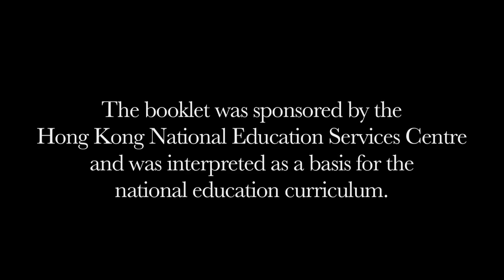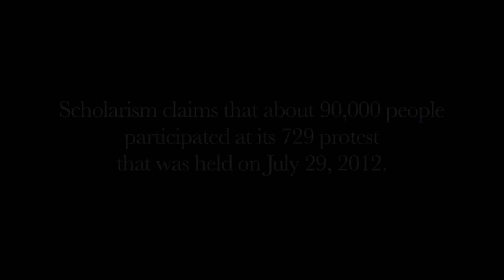Scholarism: Interview with Joshua Wong and Adam Ng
On Friday Sept 7, thousands gathered outside of Hong Kong's government headquarters to protest against a plan for a "national education" system. The organizer claims 120,000 protesters were present while the police stated that the number was only 36,000. The following day, the government backed down on "national education" making it now optional rather than mandatory.

HK Magazine reporter Grace Tsoi spoke with Scholarism's Adam Ng and Joshua Wong earlier this summer. Read HK Magazine's full interview from July 2012 Video by Alice Oh.